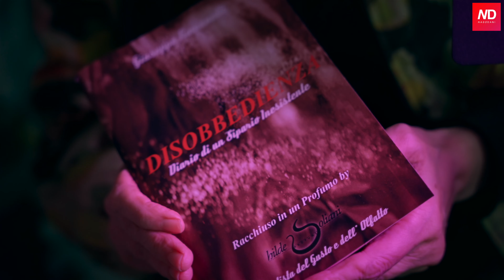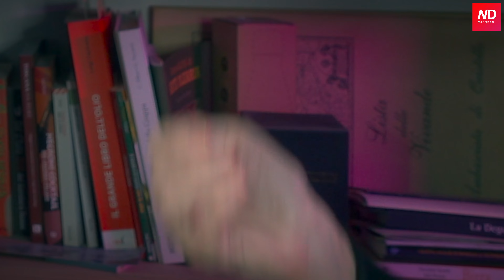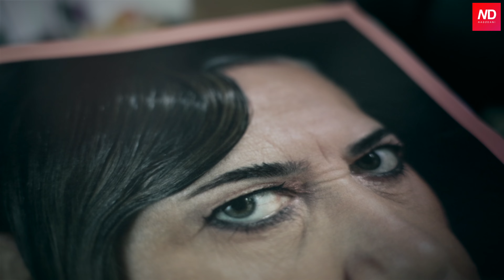Intervisto HILDE SOLIANI: LA QUEEN ASSOLUTA DEI PROFUMI GOURMANDS 👸🏻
Abbonati a questo canale per accedere a vantaggi esclusivi, sconti, giveaways e video speciali:

Oggi intervisto HILDE SOLIANI per il mio nuovo format FiccaNaso.

00:00 INTRO
01:55 Vi presento Hilde
03:42 da dove arriva la passione di Hilde?
07:08 i Maestri di Hilde
8:00 New York Times parla di Hilde
10:20 Hilde è Verità
12:00 i namings di Hilde
13:30 La queen dei gourmands
15:10 Hilde e il concetto di packaging
19:19 snasiamo qualcosina
31:23 Miss Tranchant: dolce e s a
35:00 Hilde e il mare
36:50 il profumo è una medicina
38:00 fragola salata
39:34 Hilde si gasa
40:40 Hilde e la persistenza
42:56 Tulipano rosso e l'odore della Sicilia
43:30 Hilde vuole portarvi in una stalla
44:35 Crema di Latte è un gourmand assurdo
48:15 alcune news primaverili di Hilde
48:36 Un naso che Hilde ama
49:19 Un naso che Hilde odia
51:14 Hilde non va alle fiere
52:00 Una tira l'altra , una ciliegia pazzescaaaaa
53:44 Hilde vuole che le canto qualcosa
55:15 un brindisi con Hilde
57:00 Lambrosc
57:49 canto qualcosa a Hilde
58:34 cin cin e vi salutiamo!

Una donna che ha e può tutto: così si presenta e appare Hilde Soliani, agli occhi di chi la incontra per la prima volta. Sicura, visionaria e ambiziosa, una vera “prima donna”, nubile d’oro nata nel 1961 e cresciuta in una famiglia borghese di Parma, abituata sin da piccola a frequentare ambienti di cultura, a mangiar bene e non farsi mancare nulla.
Occhi verdi e un sorriso che non si dimentica, Hilde dal carattere fiero e deciso, al punto da metter in soggezione chi le parla, la Soliani, artista indipendente, un’instancabile romantica, una donna sensibile,che, proprio grazie a quella sua capricciosa insoddisfazione, ha trovato, nel suo passato, la strada per il futuro.
Ogni profumo, rivela, racchiude un momento o una tappa della sua vita e, per dirla con le sue parole, «rappresenta la compensazione alle mie mancanze e per questo suscita in me, di volta in volta, una specifica emozione”. Bastano alcuni esempi per capire esattamente cosa intende. «Dopo due anni dalla decisione di abbandonare il lavoro in azienda ebbi un incidente bruttissimo. Ricordo che fumavo sigari e nell’ultimo anno tabacco. Erano giornate fredde, invernali dove la gente vestita bene fumava la pipa o il sigaro e io sentivo in lontananza il profumo del caffè provenire dal bar. Poi, entrati in teatro, ci si accomodava in loggione dove si andava per ascoltare buona musica e, tra una pausa e l’altra, mangiare il buon salame di Parma e la malvasia».

Una crisi mistica che l’ha avvicinata sempre più alla Fede, abbracciando l’ordine francescano e passando dal nero al bianco, colore che predomina nelle sue performance Multisensoriali la portano in Giro per il Mondo e su provocazione di un amico cuoco crea un format web tv, che lega profumi e cucina, dal titolo “Senshilde – Dalla Cucina all’Anima”,dove grazie al suo multiforme talento trasforma le interviste ai cuochi  in conversazioni intime dell’anime al punto di dedicare loro un profumo quale fu Miss Tranchant per il Grande Amico Mauro Uliassi che ora preferisce chiamarla Hildina.

DANI

PERNOIRE
Codice: DANIDK

Per utilizzarlo vai sul sito

aggiungi al carrello il tuo 50ml e aggiungi il travel size, poi in fase di acquisto metti il coupon DANI.

🔺 CARNER BARCELONA
sul sito ufficiale di Carner

VALIDO SOLO SUI PRODOTTI NON IN OFFERTA.

🔺SORA DORA
Coupon: DANI10 ed otterrete il 10%sconto su tutti i prodotti del sito

🔺ATELIER MATERI
Coupon DANI10 valido sul sito ed avrete il 10% di sconto su ogni acquisto di flaconi da 100ml

🔺L’ATELIER PARFUMS

Ti da diritto al 10% di sconto su flaconi da 50 e 100ml